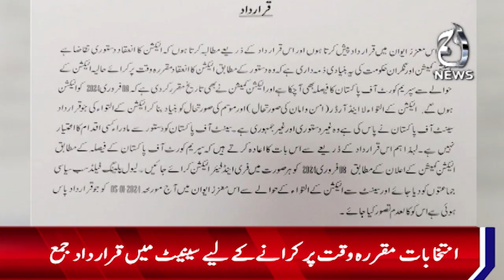Submitting a resolution in the Senate to conduct the election at appointed time - Aaj News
Spot Light With Munizae Jahangir:
shorturl.at/gwFU6